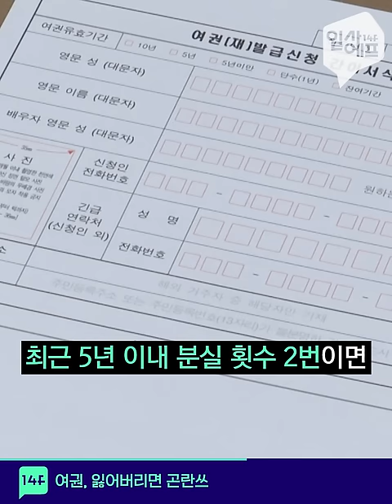일 그만하고 여행 갔다 와 -서울시- / 14F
서울시가 비정규직 노동자를 대상으로 여행 경비를 지원할 계획입니다. 월 평균 소득 200만 원 미만의 계약직이나 일용직, 특수고용 노동자가 대상인데요. 올해 5월에서 6월에 총 2천 명 선발한다니 나에게 해당되는지 꼼꼼히 살펴보고 돈 받아서 여행 떠납시다!